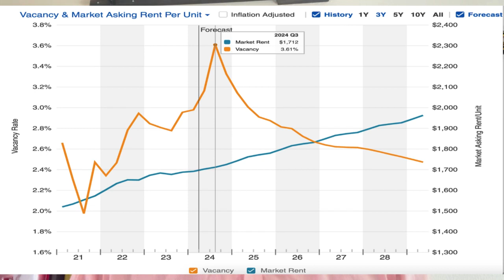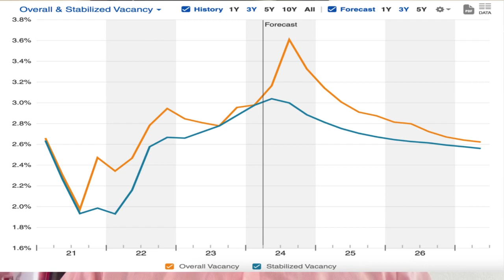Orange County rents up 13 years in a row - Fiola Market Update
Damian Lynch, our Director of Acquisitions gives a brief market update on our area of the ever-changing Southern California  Multifamily Real Estate market.  Take a few minutes to gain an updated perspective of the driving forces behind the our local area of the market and how this information informs our investment decisions.

 Don't forget to hit like and follow to see more!